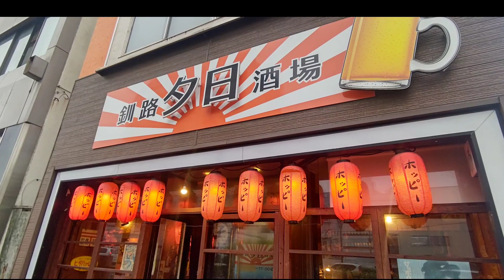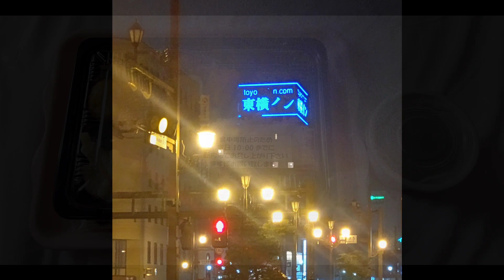vol.352 今度は釧路に‼️🤭東横イン釧路十字街に泊まってきました